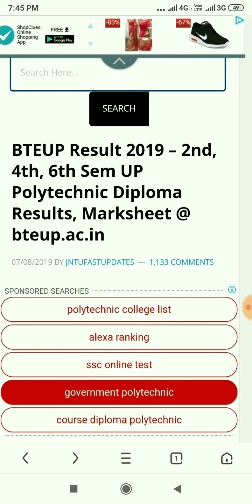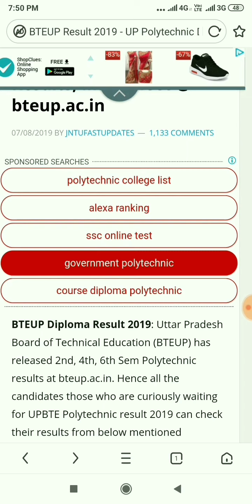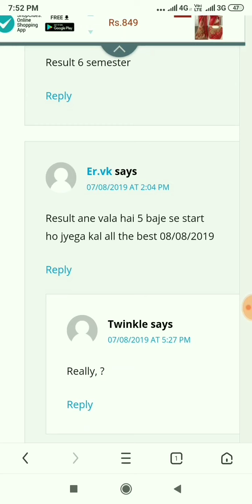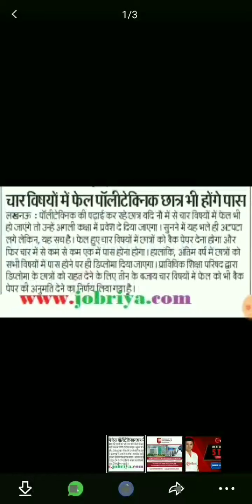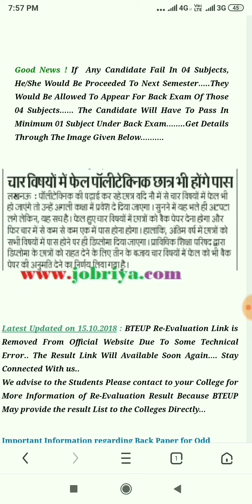BTEUP result big update, BTEUP result declare, BTEUP result, BTEUP big update for fail student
Dosto is video me Maine BTEUP result ke bare me aur BTEUP me fail student ke bare me ek big update aayi hai usi per is video me Maine charcha Kiya hai